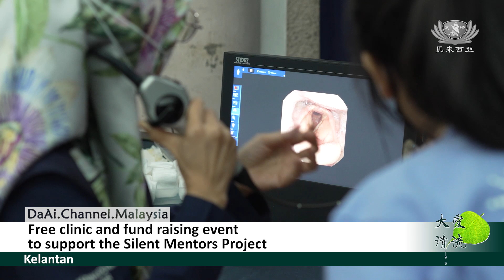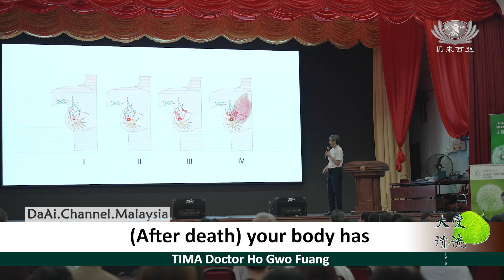Free clinic and fund raising event to support the Silent Mentors Project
The free clinic activity jointly organized by Tzu Chi Kelantan Branch, Kelantan Chinese Chamber of Commerce and Industry and Chung Hwa Independent High School, Kelantan was held at Kelantan Chinese Chamber of Commerce and Industry premises. A team from the Academy for Silent Mentors provided medical check-ups for the public. They also provided support to the public and raised funds to purchase refrigerated trucks.